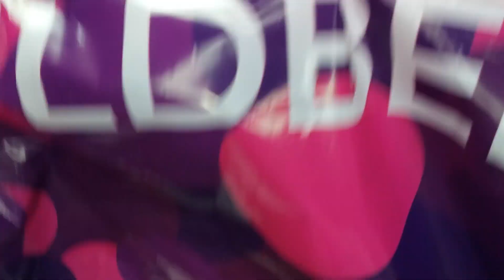Бисер. Первый опыт.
Бисер.